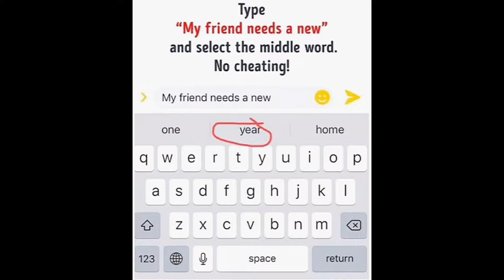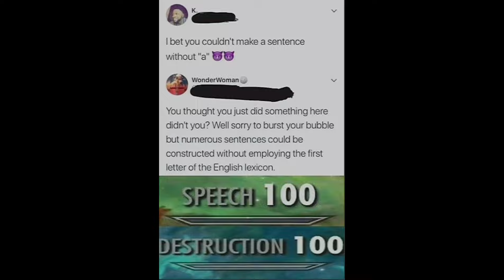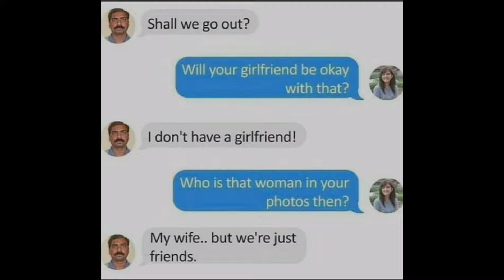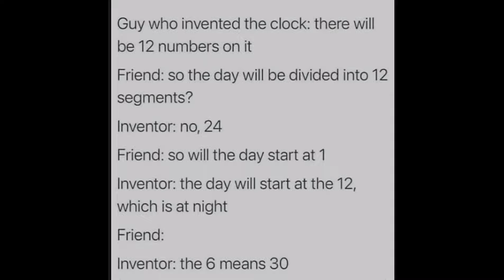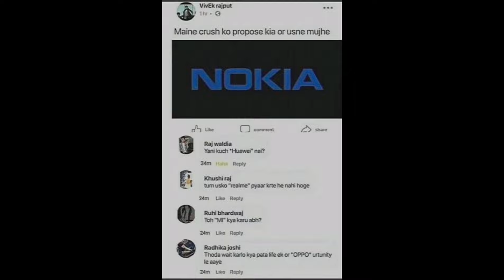Funny & Relatable Memes #339